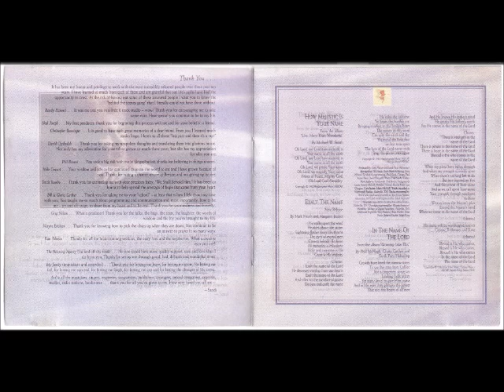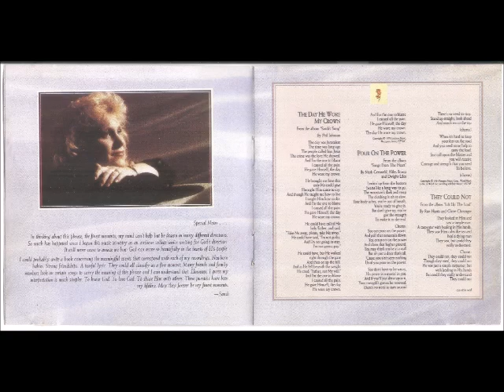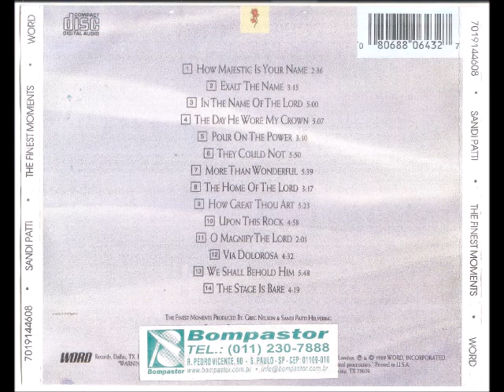Sandi Patti 1989 The Finest Moments We Shall Behold Him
Álbum: The Finest Moments

Gravadora: Word Records Limited

Ano: 1989

01 – How Majestic Is Your Name

02 – Exalt The Name
Mark Hauth and Margaret Becker

03 – In The Name Of The Lord
Phill McHugh, Gloria Gaither and Sandi Patti Helvering

04 – The Day He Wore My Crown
Phil Johnson

05 – Pour On The Power
Mark Gersmehl, Niles Borop and Dwight Liles

06 – They Could Not
Ron Harris and Claire Cloninger

07 – More Than Wonderful
Lanny Wolfe

08 – The Home Of The Lord
Robert Mason, Jonathan Michaels and David Diggs

09 – How Great Thou Art
Stuart K. Hine

10 – Upon This Rock
Gloria Gaither and Dony McGuire

11 – O Magnify The Lord
Dick & Melodie Tunney

12 – Via Dolorosa
Billy Sprague and Niles Borop

13 – We Shall Behold Him
Dottie Rambo

14 – The Stage Is Bare
Gloria Gaither, William J. Gaither, Sandi Patti Helvering and Bill George

FICHA TÉCNICA

THE FINEST MOMENTS PRODUCED BY:
Greg Nelson
Sandi Patti Helvering

EXECUTIVE PRODUCER:
John L. Helvering

PRODUCED:
Neal Joseph

MASTERED:
Denny Purcell
Georgetown Masters – Nashville – TN

EDITING ENGINEER:
Carlos Grier

PRODUCTION COORDINATORS:
Linda Richardson
Brian Jannsen
Cindy Wilt

PHOTO CONCEPT:
Loren Balman

ART DIRECTION:
Loren Balman
Patrick Pollei

DESIGN:
Patrick Pollei
Loren Balman

PHOTOGRAPHY:
Neill Whitlock

STYLIST:
Jennifer Balman
Cheryl Dewall

ALBUM COORDINATION:
Mary Gross
Janice Gibson

DUET “MORE THAN WONDERFUL”:
Lamelle Wolfe

DUET “THE HOME OF THE LORD”:
Russ Taff